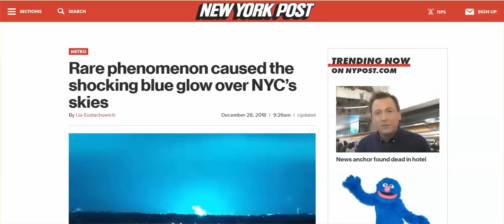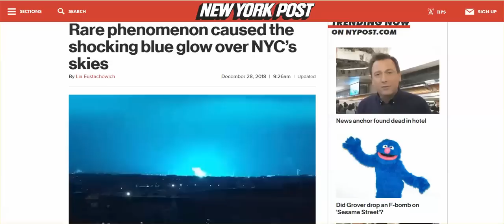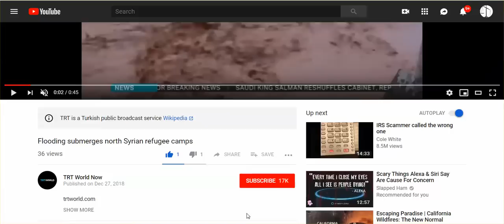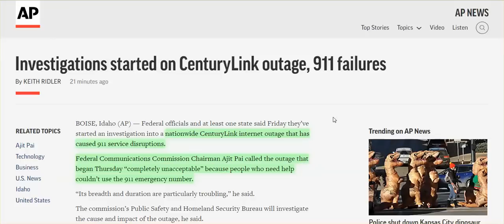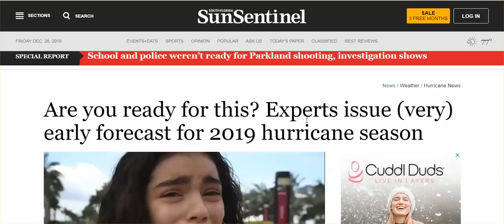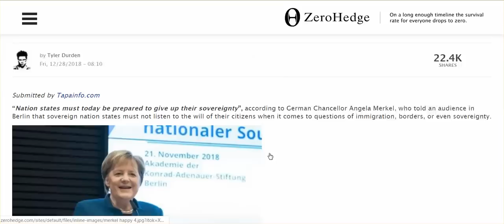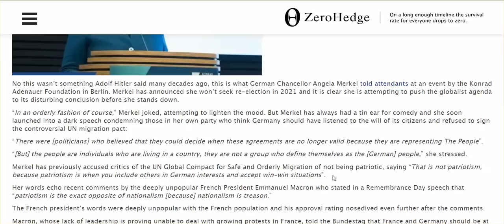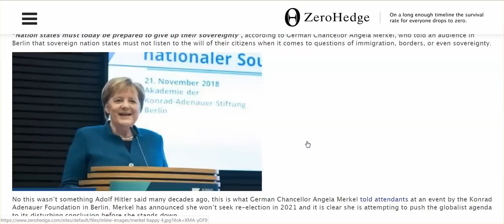NYC Glow Sky, LA Lights Berserk, 911 Fails, Merkel: "Give Up Sovereignty, Don't Listen To The People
And more news that shows you ALL SYSTEMS FAIL, CAN'T COUNT ON ANYTHING, SECURITY A THING OF THE PAST!